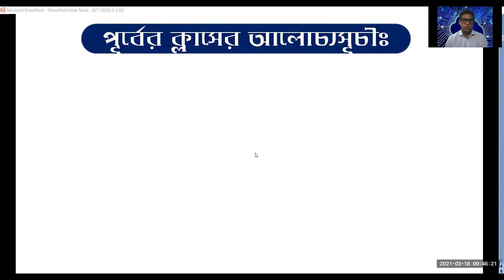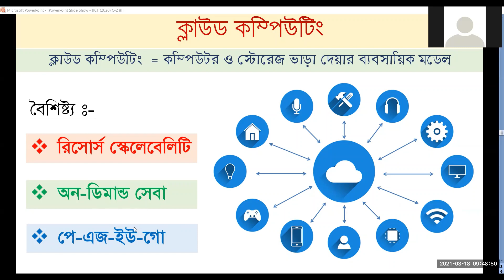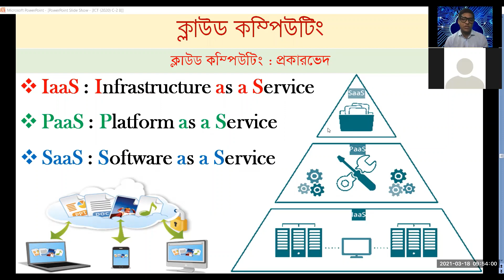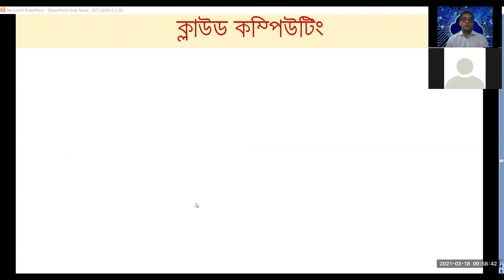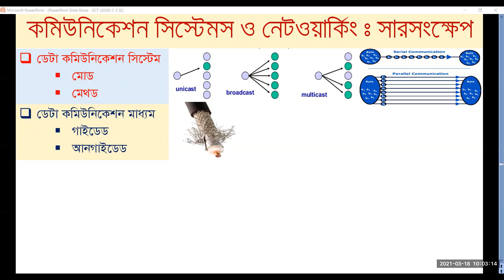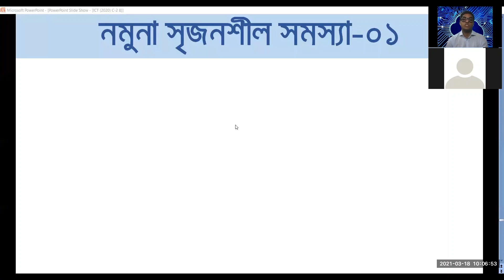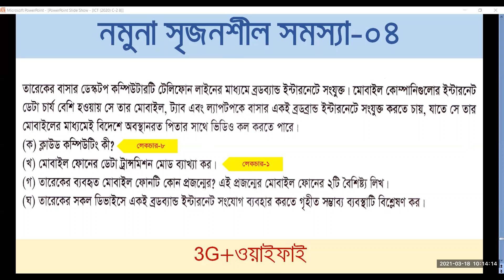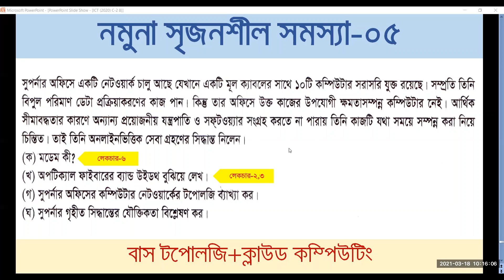তথ্য ও যোগাযোগ প্রযুক্তি, ২য় অধ্যায়, লেকচার-৮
কমিউনিকেশন সিস্টেমস ও নেটওয়ার্কিং

আলোচ্যসূচীঃ
১) ক্লাউড কম্পিউটিংঃ প্রাথমিক ধারণা
২) দ্বিতীয় অধ্যায়ের সংক্ষিপ্ত পুনরালোচনা
৩) নমুনা-সৃজনশীল সমস্যা (০১-০৫)